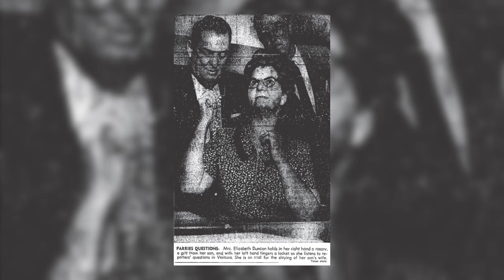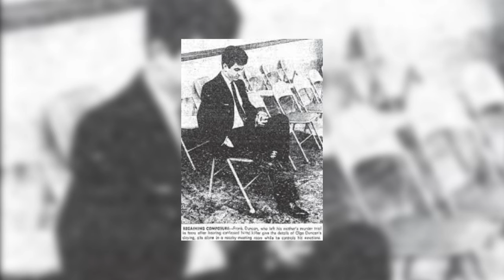Cehennemden Gelen Kaynana - Elizabeth Duncan